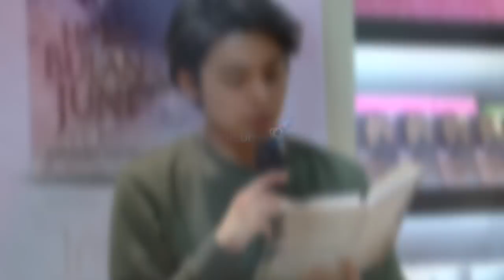Launching Buku Hujan Bulan Juni - Hot Shot 05 November 2017